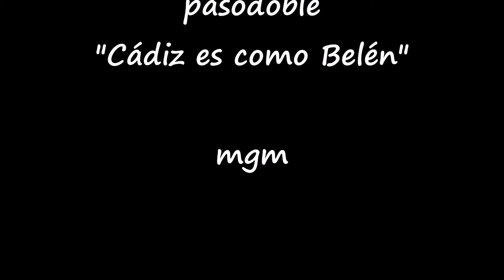LA COPLA DEL DÍA 8 6 18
¡¡¡ Me rindo San Pedro!!!, tú ganas pisha. pongo ahora mismito el portal y el árbol de Navidad. (mgm)